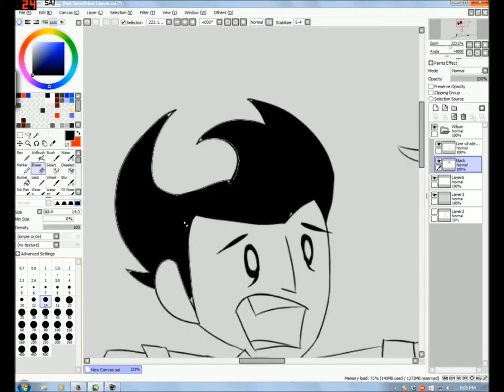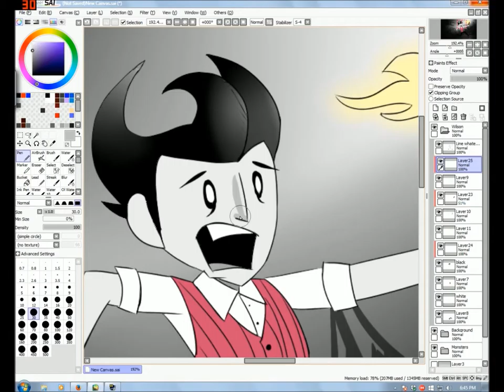Speed Draw Wilson (Don't Starve)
Song I Used:Creepy Forest OST
Song Artists:Jason Garner & Vince de Vera